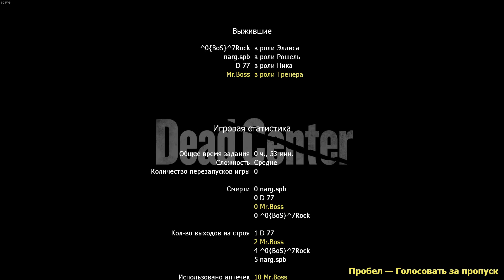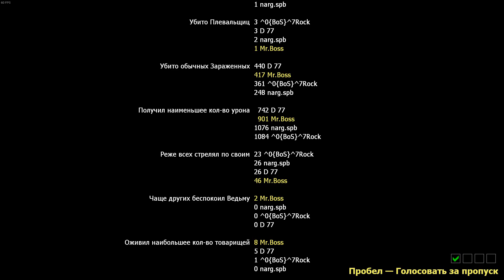Left 4 Dead 2 #1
▬▬▬▬▬▬ОСТОРОЖНО!!!▬▬▬▬▬▬

Заказ стрима любой игры 3000 рубл (4 часа)

Топчики канала!

1. Гена (Voin)
2. Андрей Котенок
3. _izzi_bizzi_
4. Владимир Малявко
5. Art B®
6. Billy_Bones (Константин)
7.  Legenda
8. February
9. Алексей
10. Дядя Велес

ஜ۩۞۩ஜ